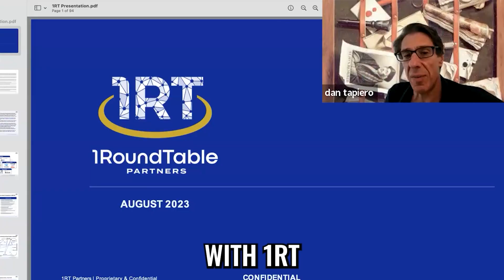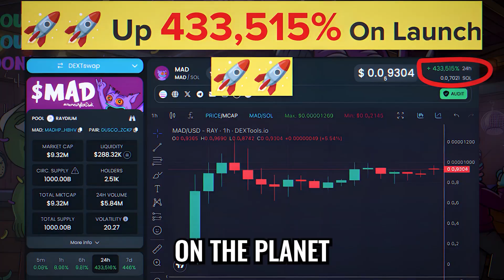Raising Superman: The Call for a New Kind of Hero - Mo Gawdat